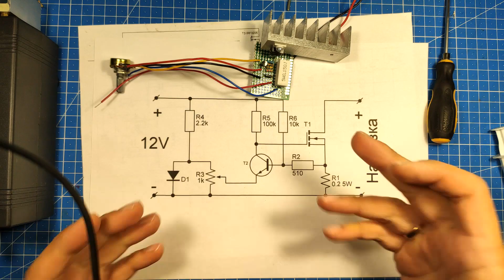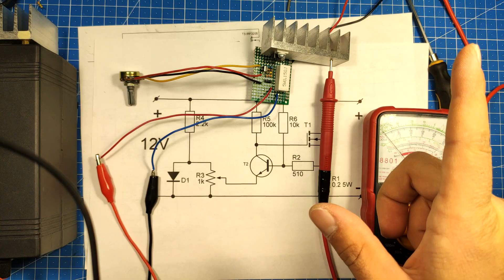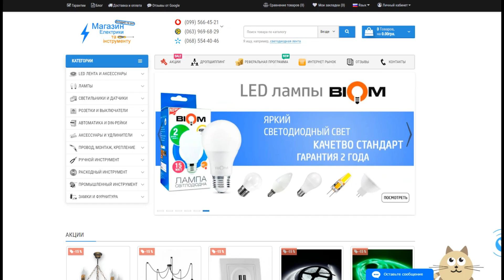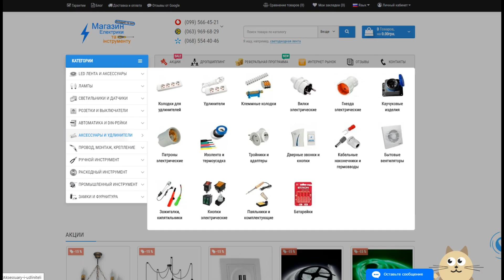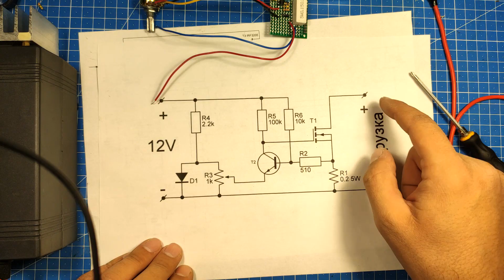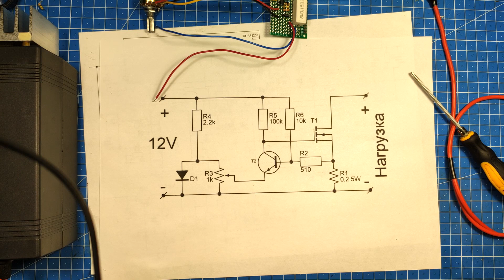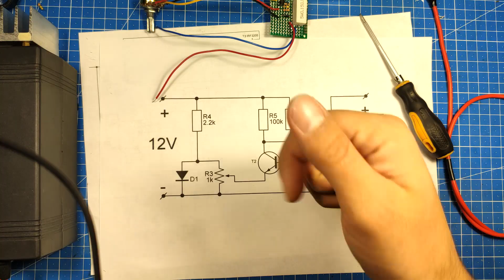СУПЕР простая нагрузка на полевом транзисторе! Для начинающих и не только...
Данная электронная нагрузка способна покорить пытливые умы и убедить что на полевых транзисторах это возможно и не только!
Схема составлена таким образом чтоб ее мог собрать начинающий радиолюбитель и радиолюбитель с опытом! Мощность нагрузки находится в пределах от 50вт и до нескольких сотен ватт в составе параллельного подключения силовых каскадов. Простота схемы заинтересует каждого для проверки ее работоспособности.